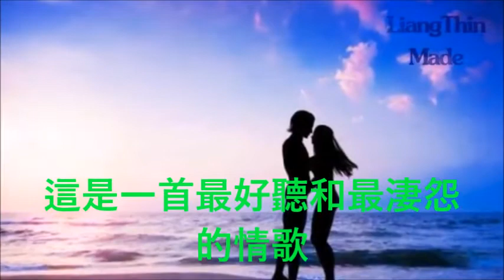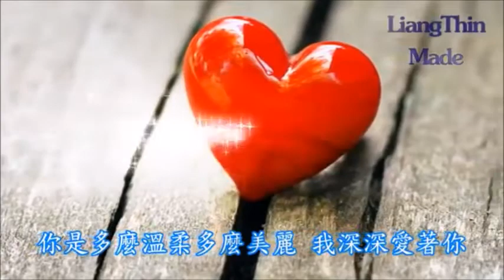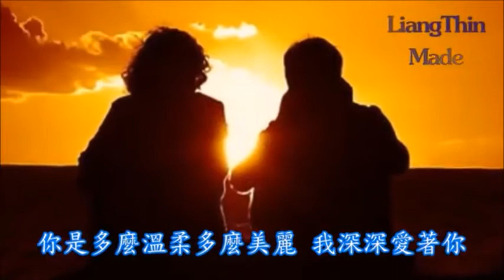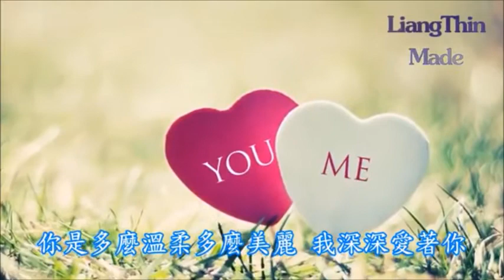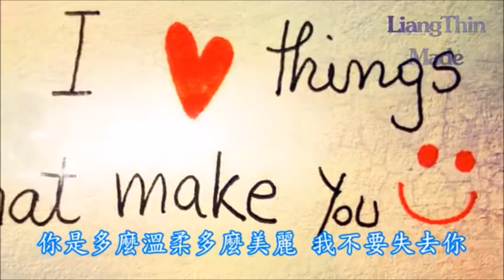老方~~好歌轉載~~你是我今生的唯一 (艾歌主唱 )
老方~~好歌轉載~~ 你是我今生的唯一(國語歌). 這首歌是由一位叫”艾歌”唱的, 我覺得這是一首最好聽和最淒美的情歌, 歌聲會令聽者心內產生回响的！
(愛與愛~~彼此相愛才會天長地久. 情與情~~彼此專情才能刻骨銘心)  莫名。